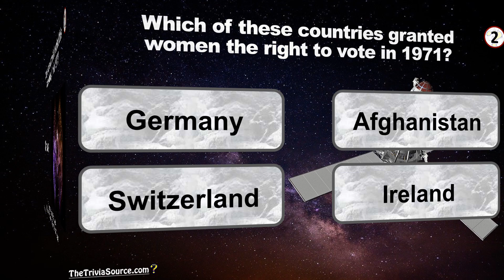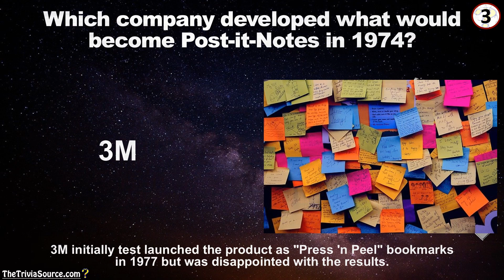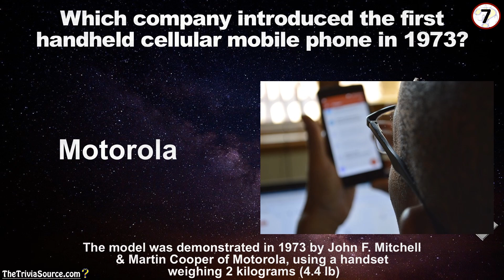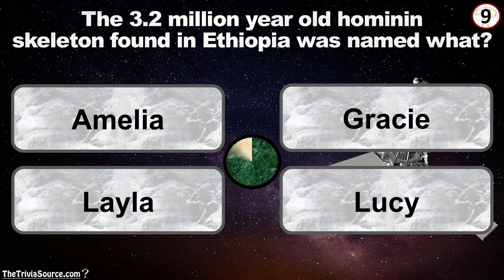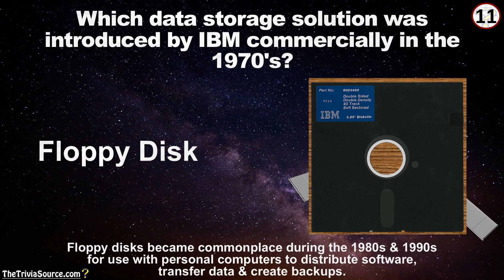History of the 1970’s – Trivia & Quiz – #3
History of the 1970’s – Trivia Questions or Quiz – #3.
Twelve questions on the events of the 1970s to put your memory to the test,